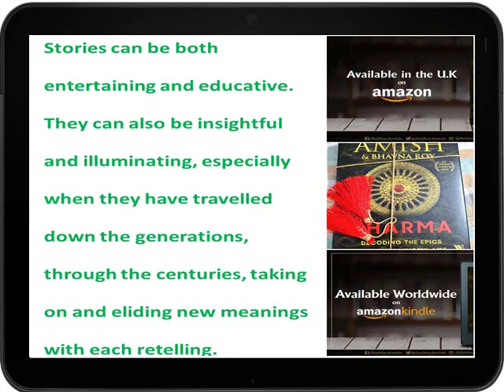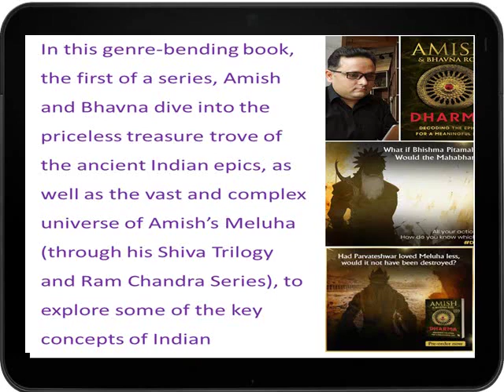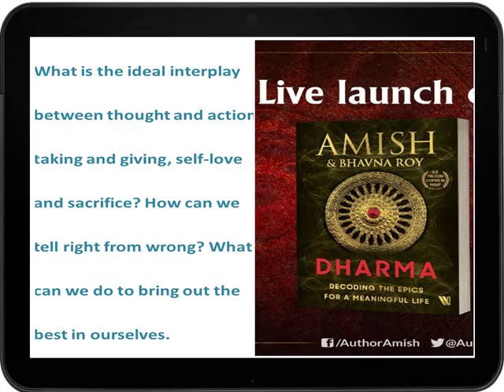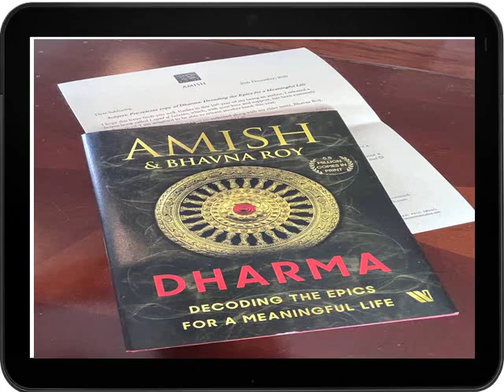Dharma: Decoding the Epics for a Meaningful Life | New Release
Dharma: Decoding the Epics for a Meaningful Life
Stories can be both entertaining and educative. They can also be insightful and illuminating, especially when they have traveled down the generations, through the centuries, taking on and eliding new
meanings with each retelling. In this genre-bending book, the first of a series, Amish and Bhavna
dive into the priceless treasure trove of the ancient Indian epics, as well as the vast and complex
the universe of Amish’s Meluha (through his Shiva Trilogy and Ram Chandra Series), to explore
some of the key concepts of Indian philosophy.

What is the ideal interplay between thought and action, taking and giving, self-love, and sacrifice?
 How can we tell right from wrong? What can we do to bring out the best in ourselves, and to
live a life with purpose and meaning, not just one fuelled by the ego and material needs?
The answers lie in these simple and wise interpretations of our favorite stories by a lovable
the cast of fictional characters who you’ll enjoy getting to know.